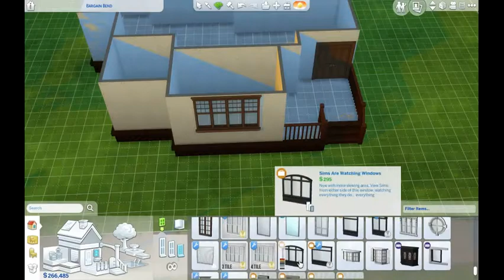THE SIMS 4 | SPEED BUILD | FAMILY HOME | PARISH HOUSE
I BUILT THIS HOUSE FOR THE PARISH FAMILY. I WILL DO A LIVE STREAM OF ME FURNISHING THIS HOUSE IN A FEW DAYS.